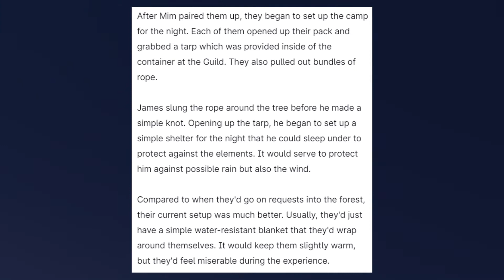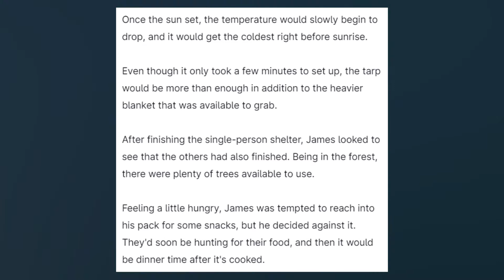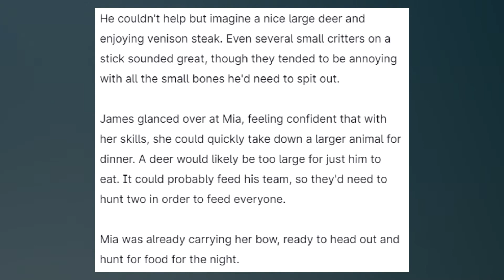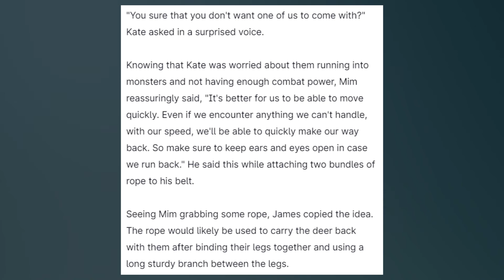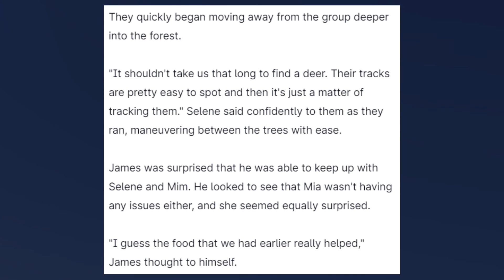He invested some skill points in Charisma and Strength... - Zombie World - Chapter 419 (Part 2)